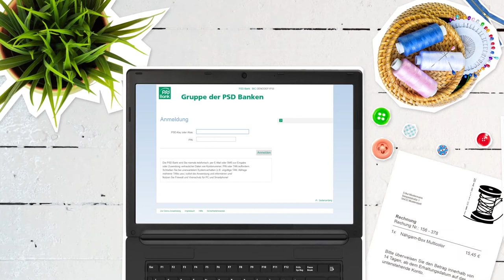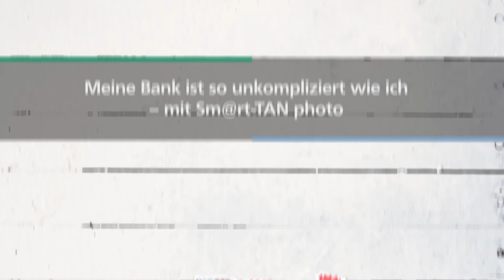Mit Smart-TAN photo sicher im PSD OnlineBanking bezahlen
Das neue TAN-Verfahren Sm@rt-TAN photo ist vor allem eines: bequem. Sie stecken einfach Ihre PSD BankCard in den Sm@rt-TAN-photo-Generator. Binnen Sekunden erkennt das Gerät die angezeigte Grafik im Online-Banking. Das Gerät macht automatisch ein Foto und erstellt aus den übertragenen Transaktionsdaten und dem Chip auf Ihrer BankCard eine TAN. Nun können Sie Ihr Bankgeschäft wie gewohnt abschließen.